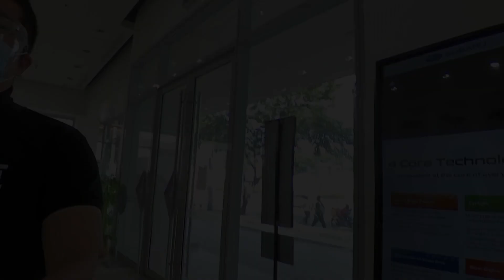Subaru Libot. Ano meron dito? ano yung Eyesight?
In this video we visit Subaru. We check out what car models are currently available. XV, Outback, Evoltis? We will also know what subaru eyesight is. lets check it out!

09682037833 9:00 am to 5:00 pm only

For PRICE LIST and INQUIRIES please click this link!

For CAR LOAN APPLICATION/ Cash Sale thru RiT partner dealers please click this link!

?utm_source=youtube&utm_medium=social&utm_campaign=rit